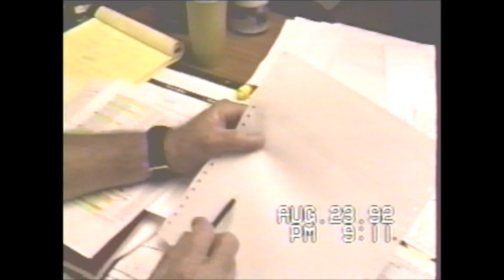In Memory of Chief Glen Kimberly